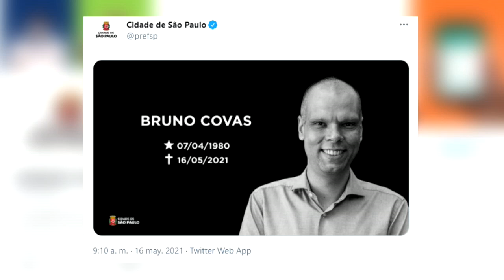Muere de cáncer el alcalde más joven de la mayor ciudad de Brasil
Bruno Covas, que en 2018, a sus 38 años, se convirtió en el alcalde más joven de Sao Paulo, la mayor ciudad brasileña y sudamericana, murió este domingo víctima de un cáncer que enfrentaba desde finales de 2019 y que lo llevó varias veces al hospital durante el mandato, informó la Alcaldía.

¡Visítenos!